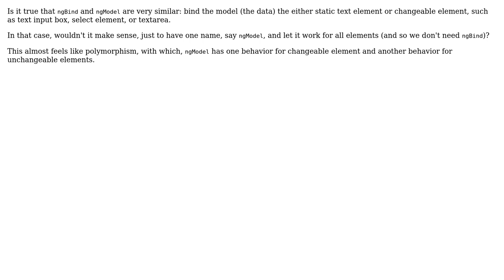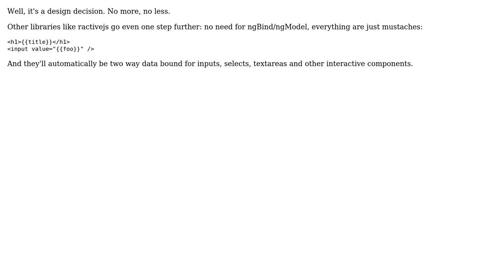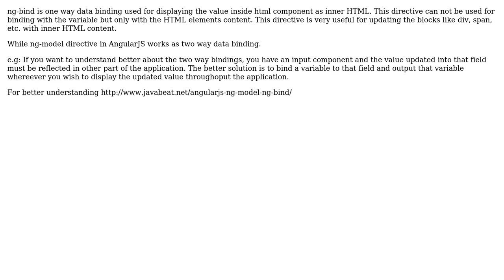if ngModel is for changeable element and ngBind is for unchangeable element, couldn't they just...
if ngModel is for changeable element and ngBind is for unchangeable element, couldn't they just both have the same name?

With thanks & praise to God, and with thanks to the many people who have made this project possible! | Content (except music & images) licensed under CC BY-SA | Music | Images & others | With thanks to user Walfrat user Surjeet Bhadauriya user nonopolarity user dagnelies and the Stack Exchange Network Trademarks are property of their respective owners. You are responsible for your own actions.